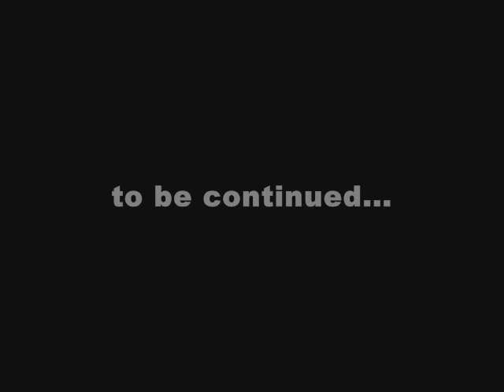Transformers ROTF short stop motion 3: Bumblebee VS Rampage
this is where the story gets interesting... watch Bumblebee and Rampage fight and see whats Sideways is up to, subscribe! thumbs up! comment! and most of all, enjoy! thank you very much.